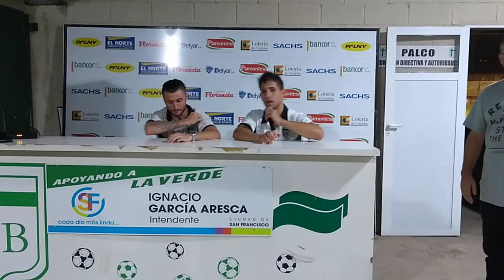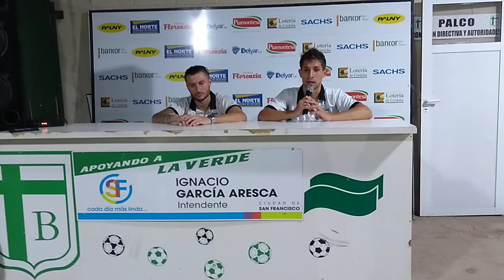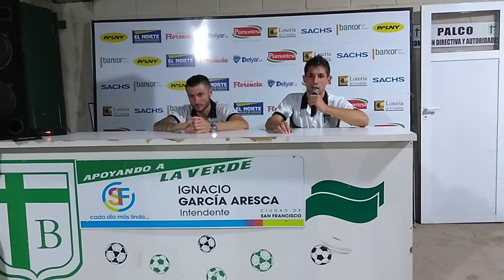Nicolás Capellino - Fernando Catube (Sportivo Belgrano 4-2 Atlético Paraná)